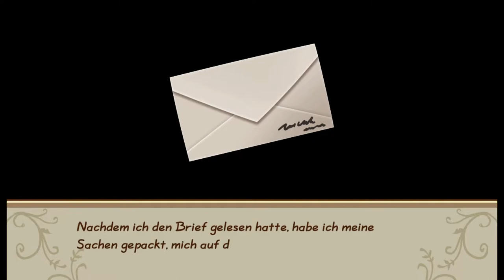[Let's Play] Story of Season: Friends of Mineraltown ~ #1 Das Farmleben beginnt.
Nachdem SoS: FoM endlich für PC erschienen ist, kann ich es kaum erwarten das Spielerlebnis mit euch zu teilen.
Ich hoffe für mein ersten "flat" LP ist die Qualität okay?
Lasst mich wissen, was ich verbessern muss.

Thumbnail hab' ich aus dem Offiziellen Releasetrailer gemoppst.